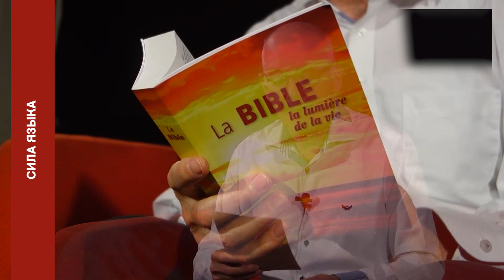СИЛА СЛОВ. «Евангельская Церковь Пробуждения» (131 197)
Поговорим о силе языка.
Всего одно доброе слово и больному становится легче. Всего одно слово сочувствия и отчаявшаяся душа утешилась. Всего одно слово ободрения и тёмный путь стал светлее. Всего одно слово гнева может ранить сердце.
Всего одно слово сурового упрёка может заставить течь слёзы. Всего одно ехидное и издевательское слово может жалить как оса.
Нужно быть очень сильным, чтобы восстановиться и оправиться после того, как вы услышали негативные, тяжёлые, плохие слова.
Сила языка огромна. Библия говорит, что жизнь и смерть во власти языка.
Кто не согрешает в слове, тот человек совершенный. Очень непросто контролировать свой язык и свои слова.
Иногда нам кажется, что наши слова не так уж и важны. Но Божье Слово говорит истину. Жизнь и смерть действительно находятся во власти языка.